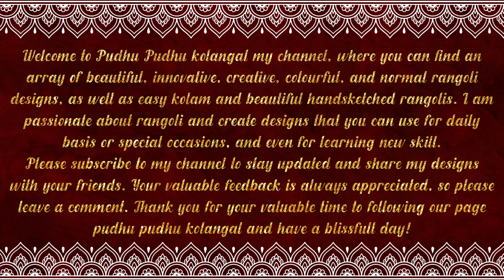Butterfly and Girl art